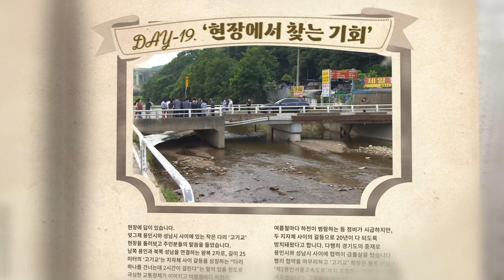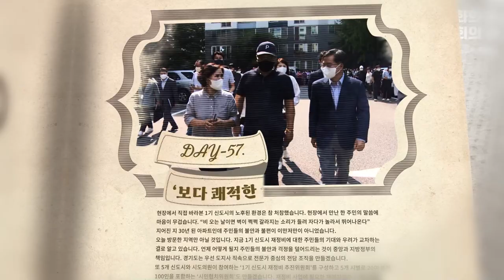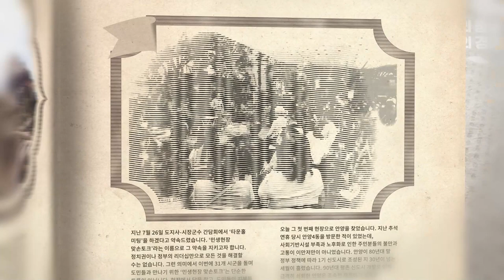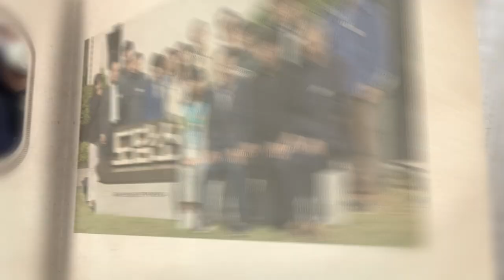변화와 기회의 시작! 민선8기 경기도의 100일..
2022년 7월 1일.
민선8기 경기도가 첫 발을 내디뎠습니다.
그리고 꼬박 100일을..
누구보다 열심히 달려온 경기도!

경기도는 앞으로도 도민과 함께 성장하며
경기도를 '기회의 수도'로 만들기 위해 최선을 다하겠습니다!